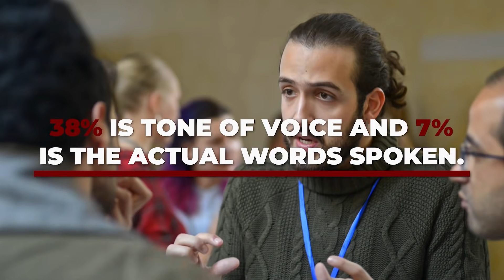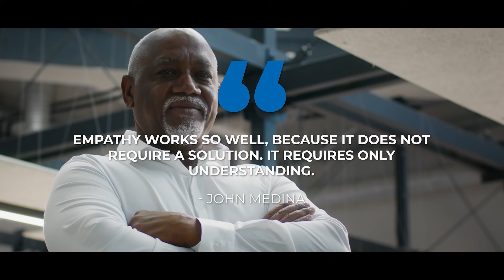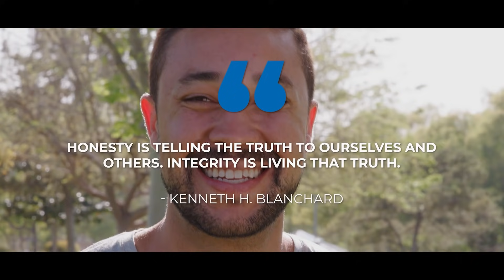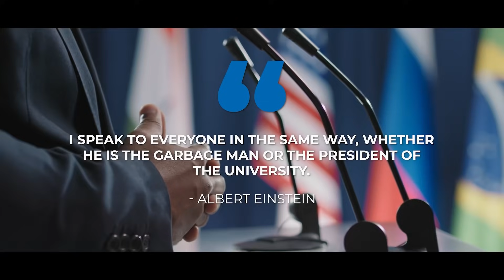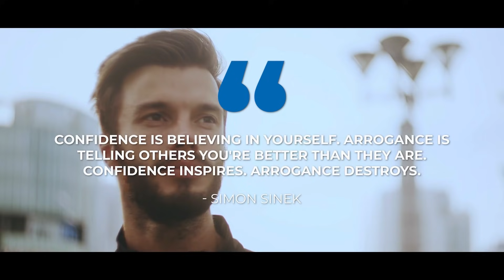How to IMPROVE your COMMUNICATION SKILLS || 7 Tips to Communicate Better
In this video, Daniel tells you how to improve your communication skills. These 7 Tips will help you to communicate better and will help you to understand the importance of excellent verbal communication.

VIDEO RECORDING EQUIPMENT:
CAMERA:
Canon M50
MICROPHONE:
RODE Videomic RODE
LIGHTS:
GODOX LEDP-260C
TRIPOD:

ABOUT THIS VIDEO:
In this video, Daniel Maritz from DLM Men's Lifestyle gives you his 7 best tips for better communication. If you want to know how to improve your communication skills, then these 7 tips will help you to communicate more effectively. Many people do not know how to make conversation and find it awkward and sometimes embarrassing when they cannot talk to people. This video highlights the importance of communication skills. You might be surprised at some of the things Daniel mentions in this video, but they are tips that he learned and perfected over the years that helped him to communicate better when talking to people.